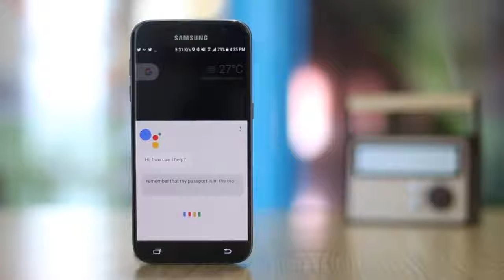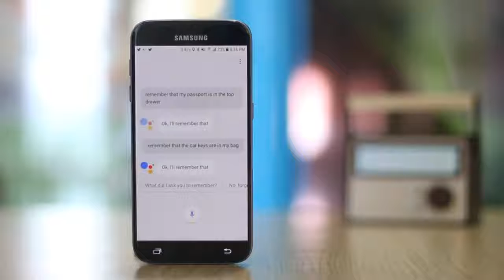AMAZING Future Technology “robots”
Future technology diys homemade inventions future tech and cool gadgets from the present and many years to evolve technology has a lot on ideas to better tech